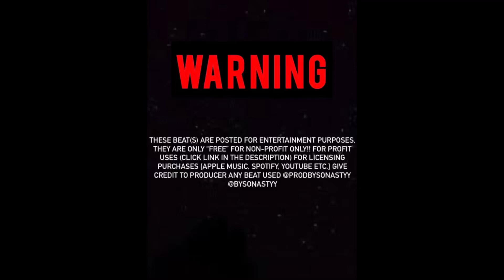[FREE] Money Bcp x Bag Bcp x MaxBoySurf - “Danza Kurudo” Jersey Type Beat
Give Credit: @ProdBySNastyy

Or Dm Me Instagram: @BySoNastyy 🤝🏾